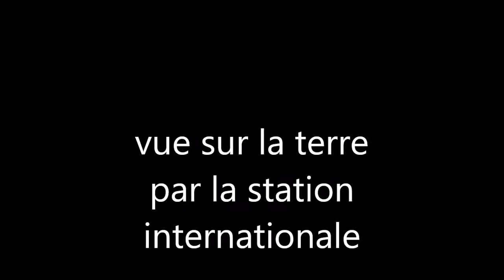Vue sur la terre de la station spatiale internationale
L'océan Pacifique et la côte d'Argentine
Vitesse de l'ISS: 27546Km/h.
Altitude: 433,09 Km.
Logiciel de capture: ISS LIVE NOW